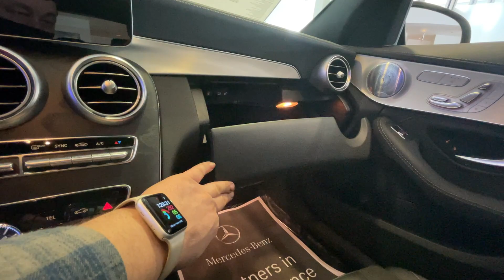2021 Mercedes Benz C63 AMG